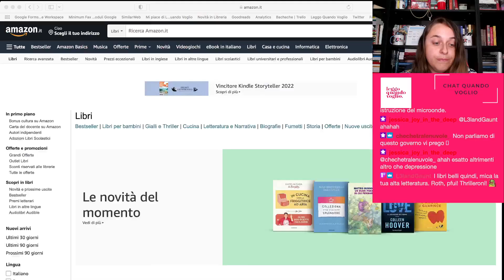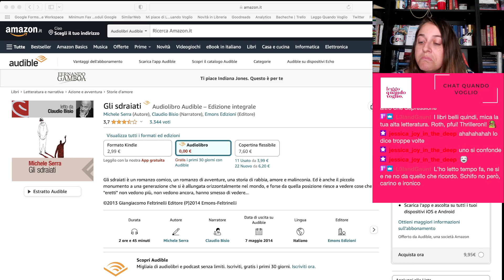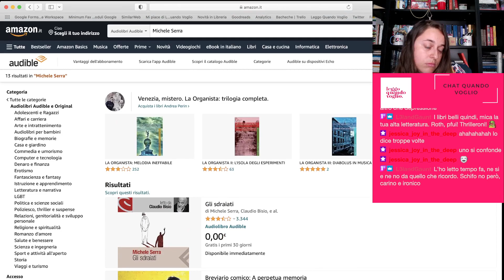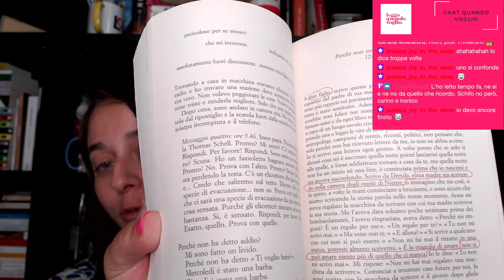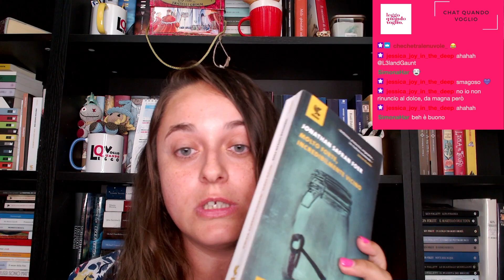LibriDel2023 - Classifica di giugno - Parte 1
I libri che ho letto a giugno 2023, da quello che ho amato meno a quello che ho amato di più!